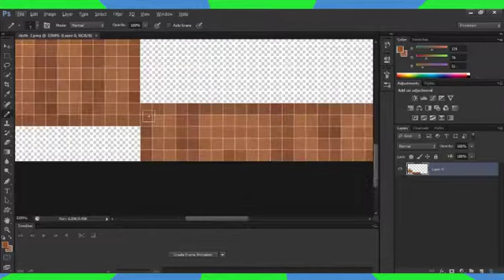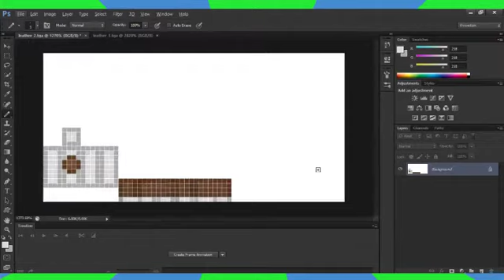Plasticator Texture Pack | Leather Armor